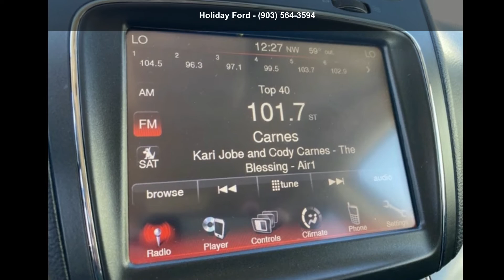2017 Dodge Journey Crossroad - Holiday Ford - Whitesboro,...